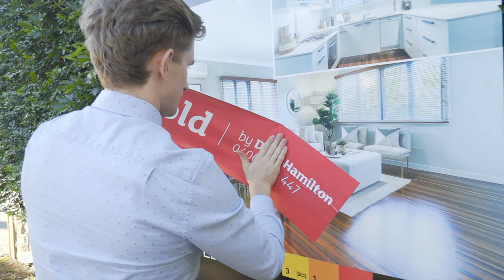Real Estate Agent Testimonial Video | Simon Brigden | LJ Hooker Stafford